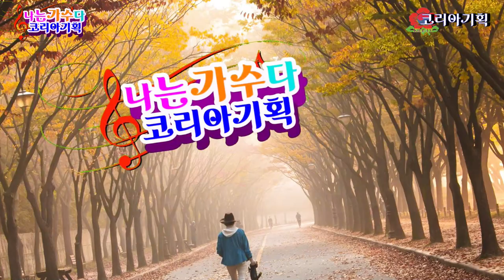가수 성용 추억 속으로 원곡 설운도 나는가수다 정기공연 코리아기획 분수공원특설무대